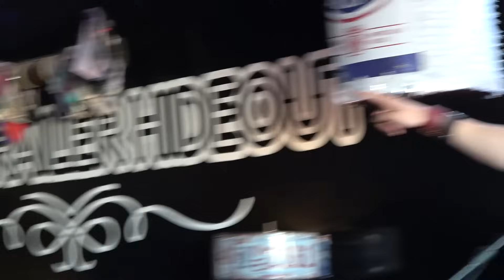I Ask if He Knows Steve Vai and This Guitarist Steals The Show